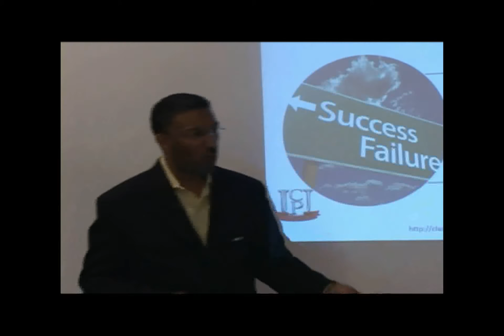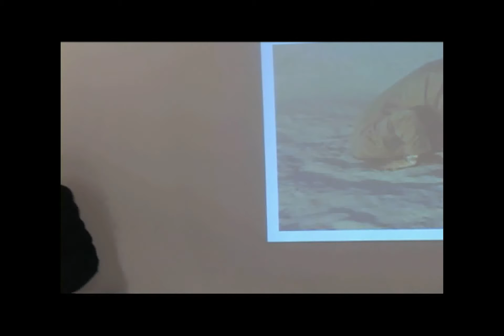Don't Avoid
We think hiding our heads in the sand will make difficult issues go away.  However, they never do. The problem gets worse.  Therefore, the message is: Don't Avoid.  Instead, confront what needs to be confronted.